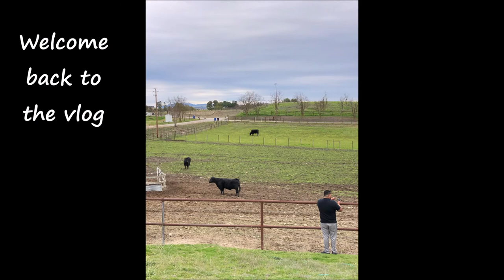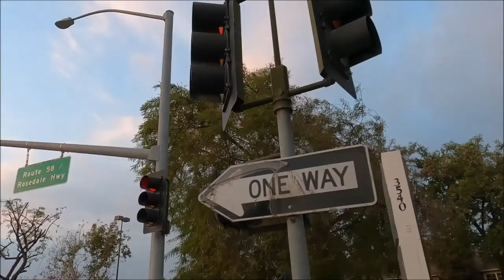Jackson Ca? Construction of the bullet train.. best San Francisco hotel under 100$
Weekly vlog ... we visit jackson , paso robles, san francisco and a quick update on the bullet train